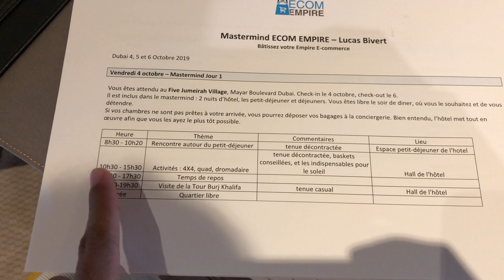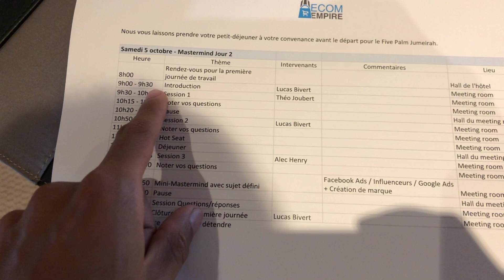MASTERMIND DE LUCAS BIVERT A DUBAI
Les coulisses du mastermind de Lucas Bivert